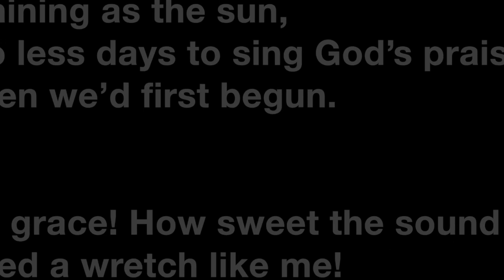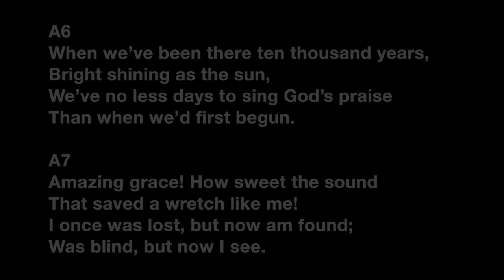Amazzzing grace sop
Cette vidéo traite de celui qui tient le monde dans se main